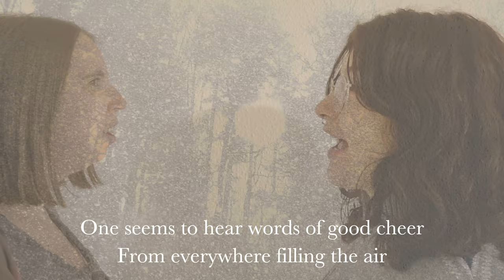Carol of the bells - mata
vocals: Amélie Jost, Tabea Koloska, Lorena Dürnholz, Ariane Baur, Marie Weis
composition:  Mykola Leontovych
lyrics: Peter J. Wilhousky
arrangement: Tabea Koloska